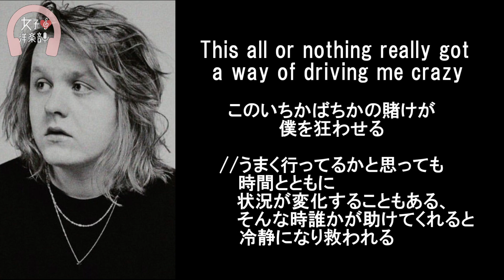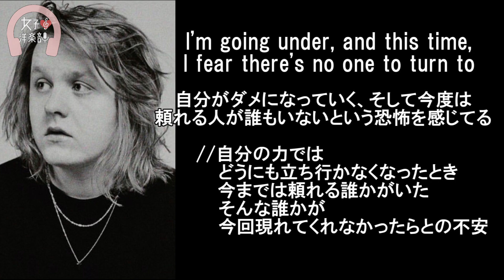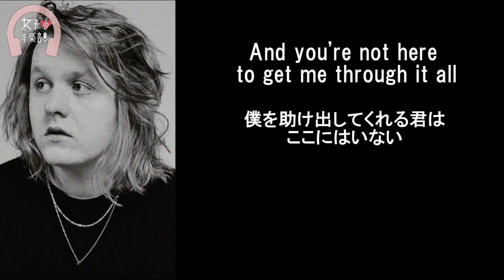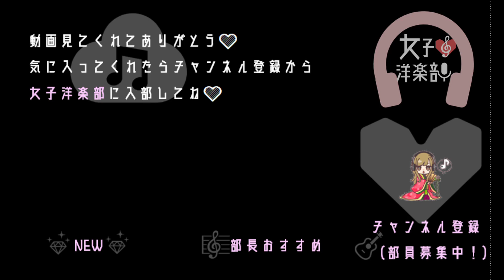【グラミー賞2020ノミネート】【ルイス・キャパルディ】Someone You Loved - Lewis Capaldi【lyrics 和訳】【泣ける】【洋楽2018】【TikTok2019】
動画詳細はコチラ　女子洋楽部(部室)　[read more]

【和訳・Lyrics】Lewis Capaldi- Someone You Loved